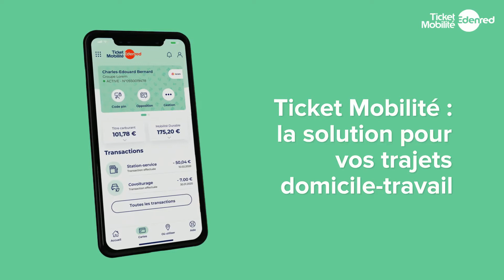le compte Ticket Mobilité quels intérêts pour les ressources humaines ?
Le compte Ticket Mobilité a pour but d'encourager le développement des modes de déplacement non polluants pour les employés. Voici les raisons pour lesquelles les ressources humaines ont tout intérêt à mettre en place ce service dans leur entreprise.